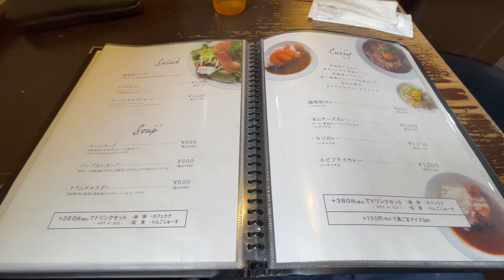【淡路島】兵庫県洲本市下加茂にあるお店です。大人の空間でランチも旨し是非大人の空間クラシックさん。楽しんで下さい。迷わず進め食えばわかるさ。カツカレー